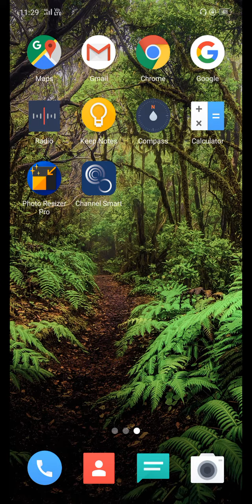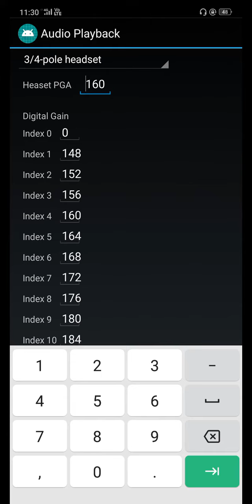How increase volume in realme u1 mobile very easy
Dial *#*#3646633#*#* bus ho gya 👍👍👍